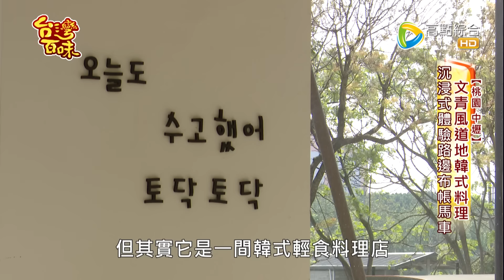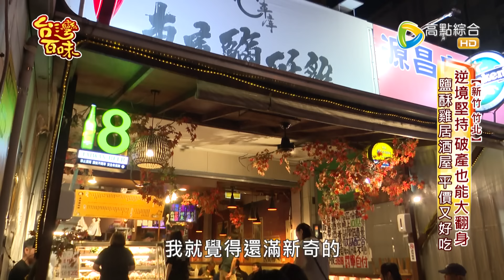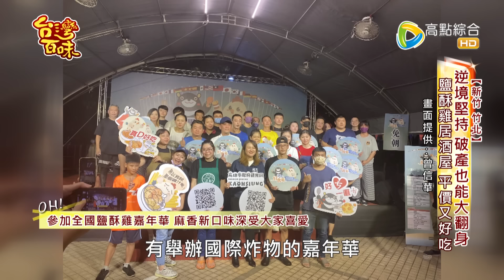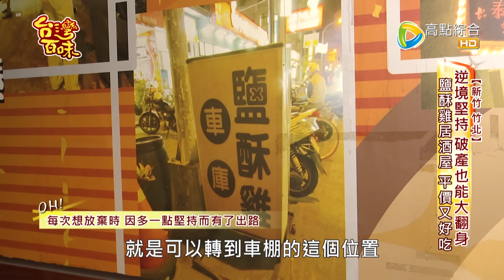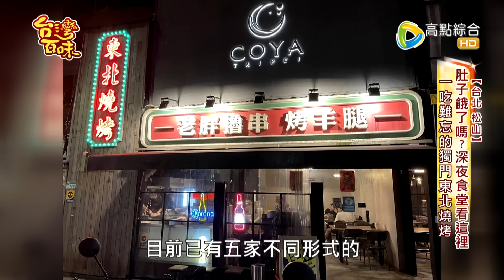台灣街頭小吃｜微醺南紡旗艦店｜나비 NaBi korean cuisine｜車庫鹹酥雞｜老胖燒烤｜_台灣百味 409完整版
店家資訊：
1.
《微醺南紡旗艦店》
地址:710台南市東區中華東路一段358號7樓

2.《나비 NaBi korean cuisine》
地址:320桃園市中壢區青商路367號

3.《車庫鹹酥雞》
地址:302新竹縣竹北市莊敬三路113號

4.《老胖燒烤》
地址:台北市松山區市民大道四段129號